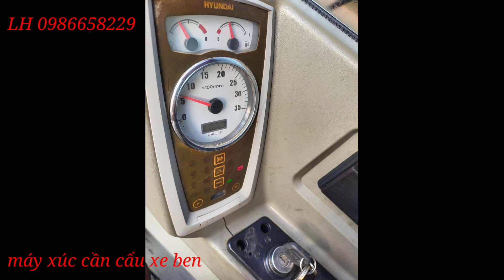Bán nhanh máy xúc cần cẩu hyundai 55 bánh lốp 2008 giá cực mền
gia đình  chuyển đổi  công việc , cần bán máy hyundai 55 đời 2008
sử dụng ít hàng nhập khẩu, còn khá là mới anh  em  liên  hệ trực tiếp để nhận giá mền hơn bún nhé Bán nhanh máy xúc cần cẩu hyundai 55 bánh lốp 2008 giá cực mền